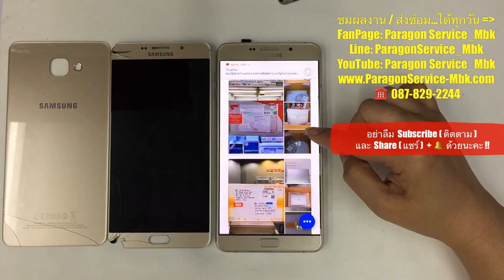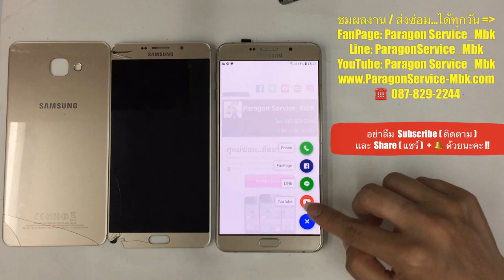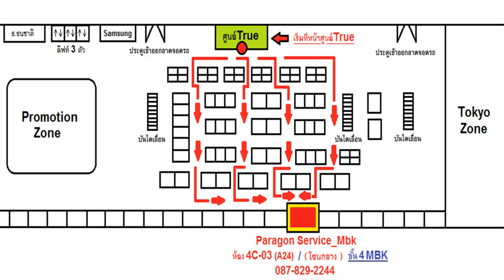เปลี่ยนจอซัมซุง Samsung A9 Pro จอน้ำเงิน จอแตก ฝาหลังแตก ( /087-829-2244)